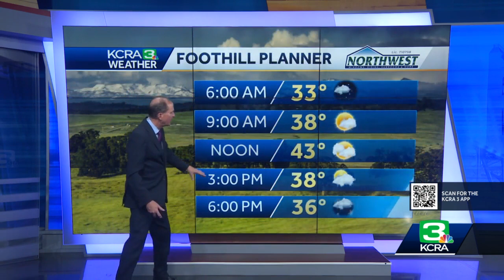Northern California Forecast: February 21 update at 11 p.m.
The first feature-length documentary collaboration between KCRA 3 and Very Local, "Bringing Down the House: The Bombing of Harvey's Casino", became available for streaming this week.  In the dark of the early, early morning of Aug. 26, 1980, a nondescript white van drove across the street from South Lake Tahoe, California to Stateline, Nevada. It parked in front of the Harvey's Resort and Casino, one of the largest, most well-known casinos in the Tahoe corridor.